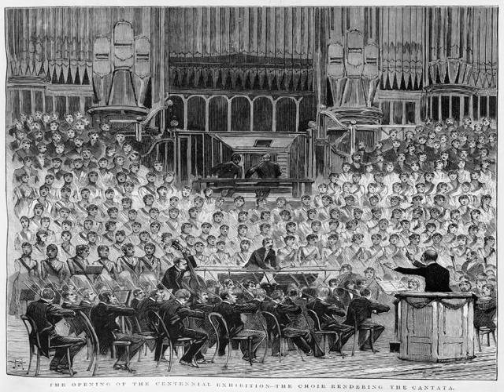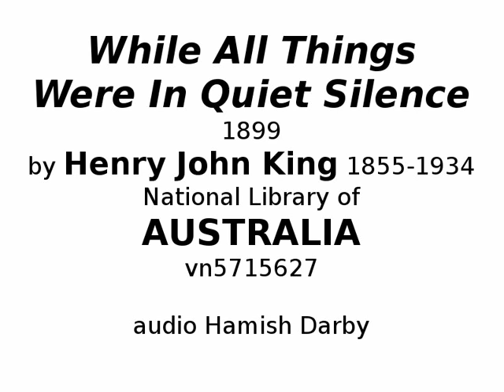While All Things Were In Quiet Silence 1899 by Henry John King 1855-1934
A Christmas Anthem
Original for pipe organ, massed SATB choir and soprano solo.
This mix 180 bpm swing time voiced with piano and brass.
Woodcut engraving shows the composer at the high point of his career, conducting a cantata he wrote for the Centenial Exhibition in Sydney.